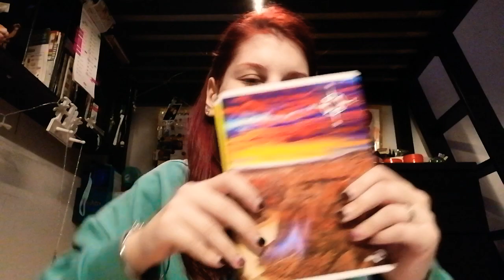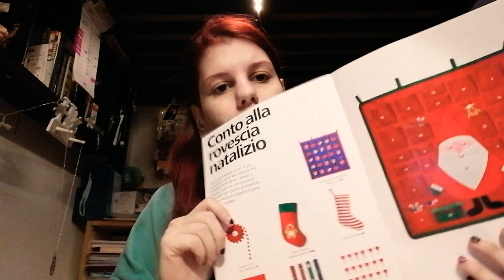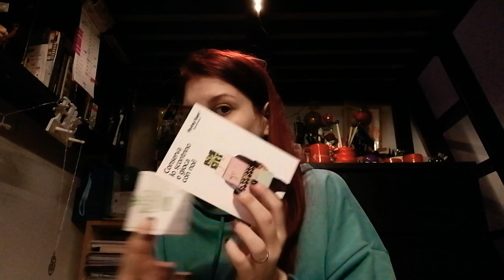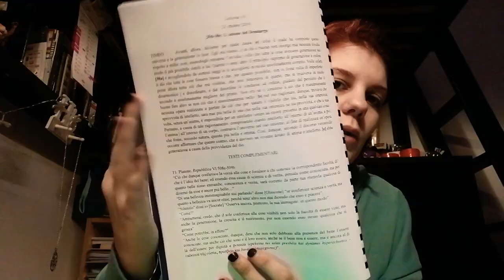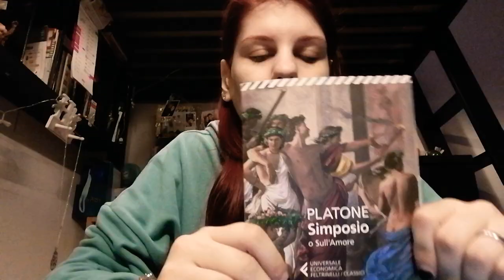I MIEI ACQUISTI DA TIGER E NON SOLO... ||RED PRICESS🌹🔥👑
I MIEI ACQUISTI PER LA SCUOLA - UNIVERSITÀ || RED PRINCESS 🌹🔥👑